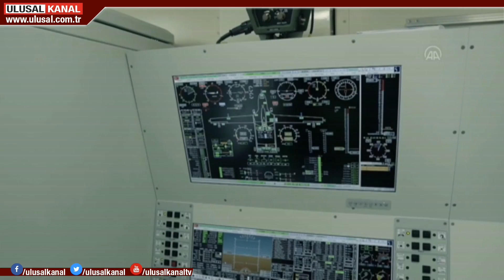Milli SİHA Bayraktar TB2 300 bin uçuş saatini tamamladı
Türkiye'nin ilk yerli ve milli SİHA'sı Bayraktar TB2, 300 bin uçuş saatini başarıyla tamamlayarak Türk havacılık tarihinde yeni bir rekora imza attı.